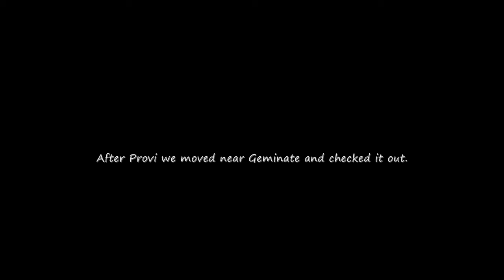[AYB 2]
Contact Jigro to join.